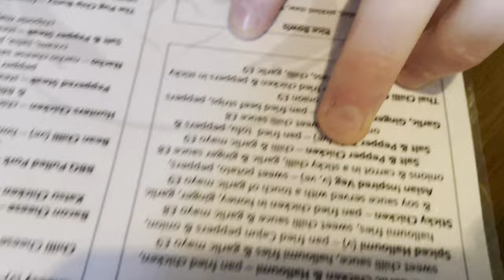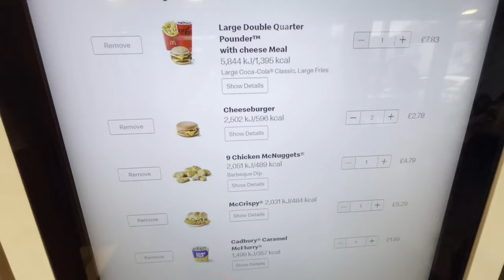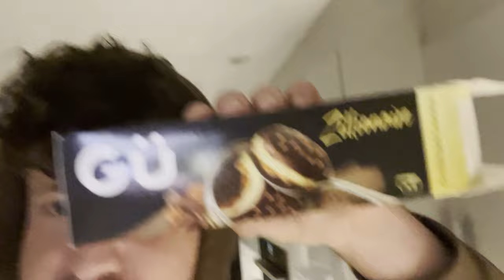10,000 CALORIE CHALLENGE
follow all of these or i'll ban u